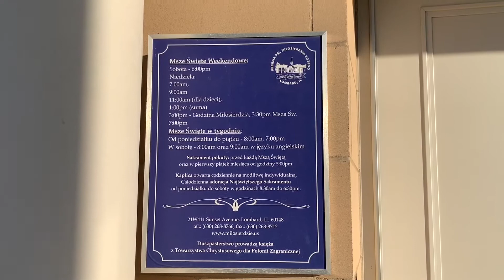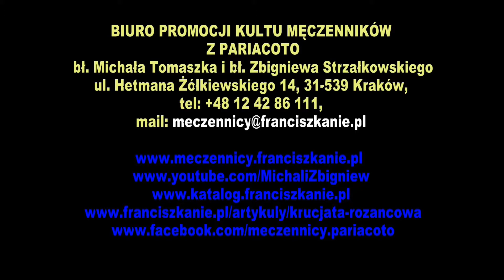USA - LOMBARD - Par. Bożego Miłosierdzia - Przekazanie relikwii męczenników z Pariacoto - 20.10.2019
USA - LOMBARD - Parafia pw.  Bożego Miłosierdzia - Przekazanie relikwii męczenników z Pariacoto - 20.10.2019r.